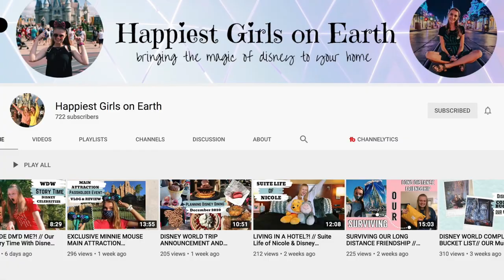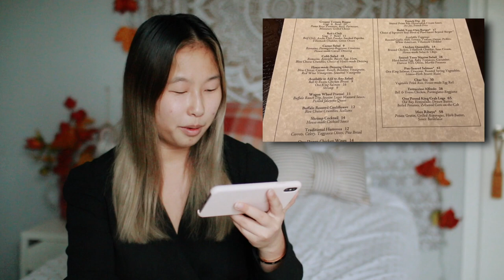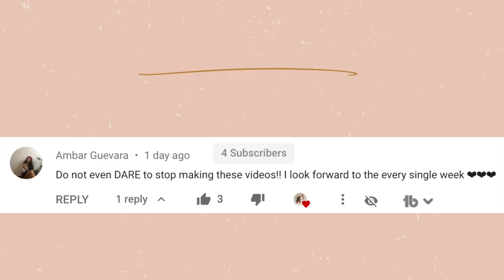Inside Disney's GOLDEN OAK Club House! **Reaction**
Today I react to a video showing the inside of Disney's Golden Oak Club House. I have always been intrigued by Disney's private residence of Golden Oak and when I found an actual video of someone sharing their experience in Disney's Golden Oak I had to share it with you. Have you been to Disney's Golden Oak Community?

Alex Jayne
3050 Dyer Blvd.